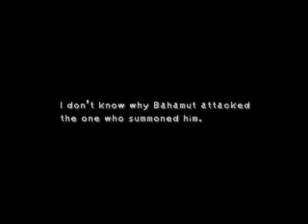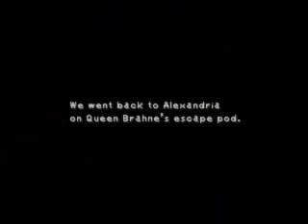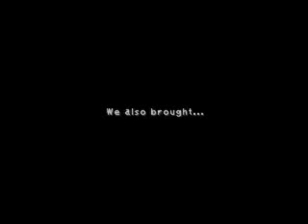Let's Play Final Fantasy IX -Disc 2--48-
Show your support by visiting the site, thanks.

Let's Play Final Fantasy IX

Madain Sari & the Iifa Tree Part Thirteen

All that's left to do is sit back and watch the fireworks between Kuja and Brahne's attacks on one another. After the battle, you'll wind up back in Alexandria and Disc 2 comes to an end.